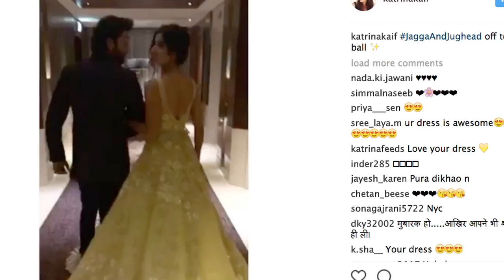Watch Ranbir-Katrina walk Hand-in-Hand like a couple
Ranbir Kapoor and Katrina Kaif are doing all that they can to promote their forthcoming film 'Jagga Jasoos' and here the duo decided to walk together hand-in-hand for an event in Abu Dhabi. Katrina shared a boomerang video on her Instagram where she is seen holding her 'Jagga' looking like they have come straight out of a fairytale. The duo share a bitter-sweet chemistry with each other. Earlier Katrina had said that she thinks that Ranbir is her best friend and contrary to that she called him mean.